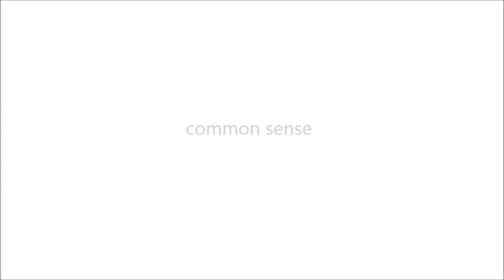How to make Air ventilation fan with banana leaf| natural cooling system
this video show how to make air ventilation system with the help of banan leaf
in this system you need to change banana leafs in every 3 days